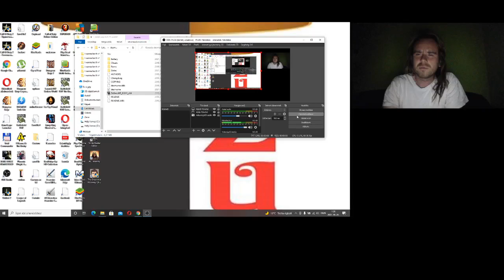Candy Crush Saga level 930-933